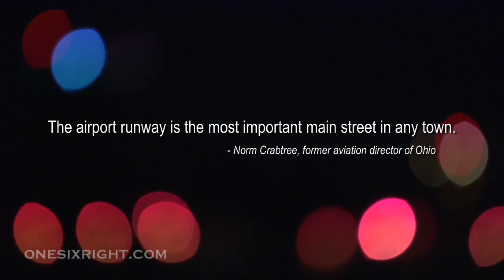One Six Right - The Romance of Flying